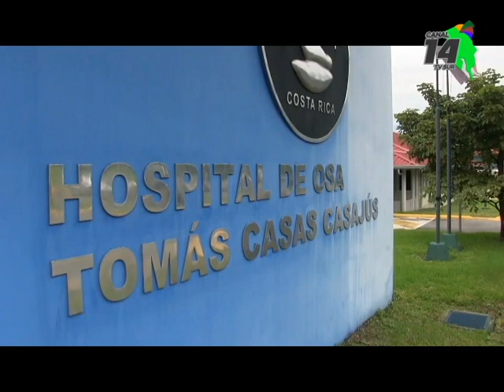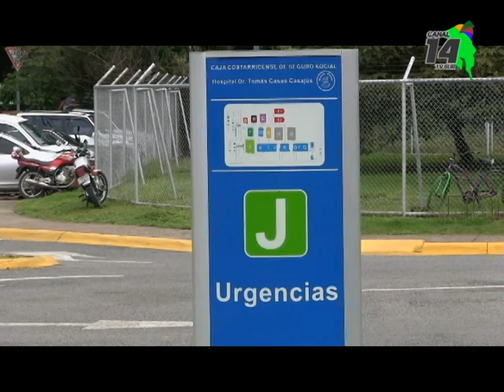SINAE denuncia falta de programa para aplicar diálisis en el Hospital de Osa